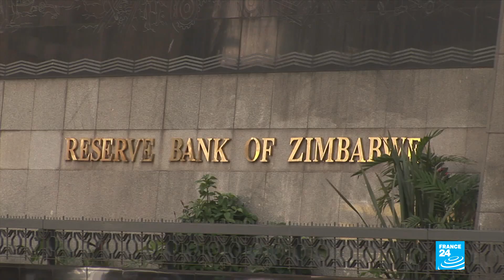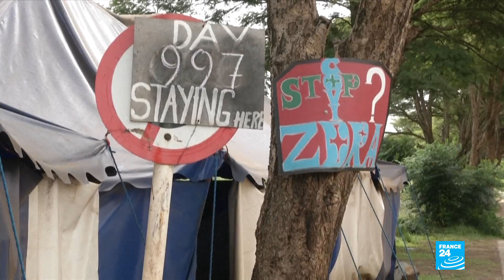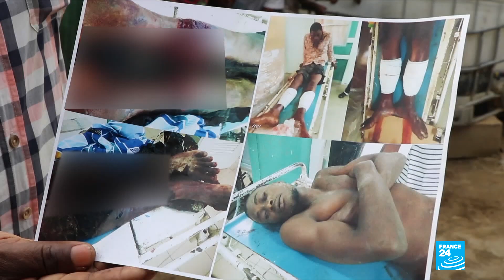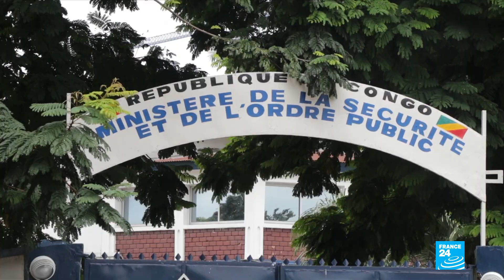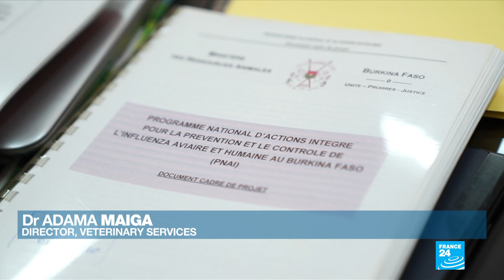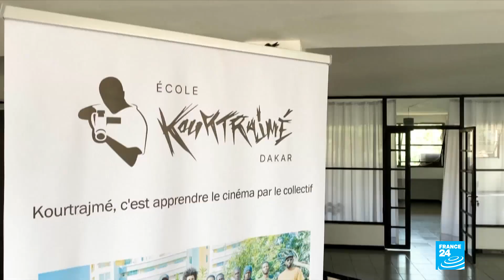Across Africa| Zimbabweans call for a US sanction rethink • FRANCE 24 English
US led sanctions imposed on Zimbabwe two decades ago have had far reaching effects on the country's economy. Also, South Africa has opened a new vaccine plant. The first on the continent to cover the entire process from start to finish. And Kourtrajme heads to Senegal. The French filmaking collective hopes to help students go from dreaming to screenings.